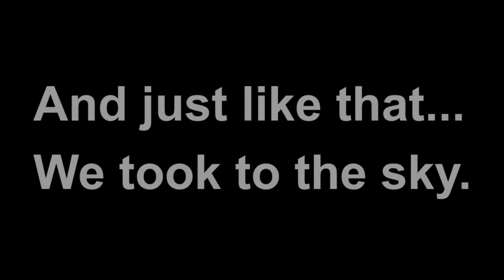LAKE LIVINGSTON AREA FLIGHT IN GYROCOPTER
My flight around the Lake Livingston area in a gyrocopter. Thanks to Mr. Bill McKelvie for the opportunity! It was awesome!